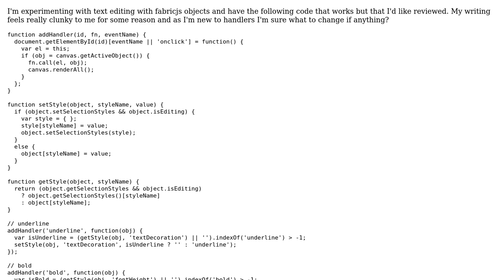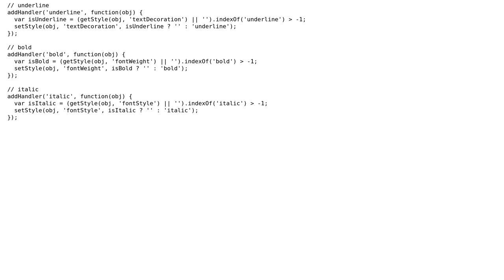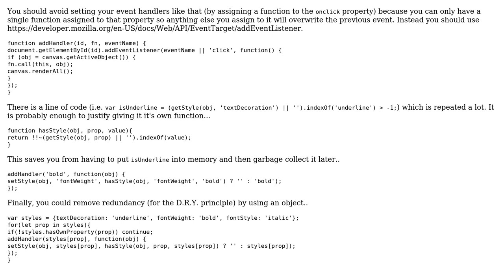Code Review: function addHandlers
With thanks & praise to God, and with thanks to the many people who have made this project possible! | Content (except music & images) licensed under CC BY-SA | Music | Images & others | With thanks to user SAM OnELA user I wrestled a bear once. user anonymoose and the Stack Exchange Network Trademarks are property of their respective owners. You are responsible for your own actions.